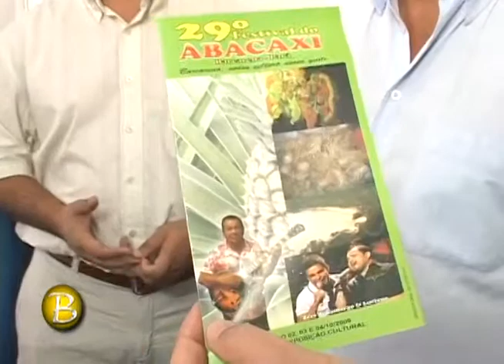LANÇ FESTIVAL DO ABACAXI NAZARÉ CAFÉ DA MANHÃ